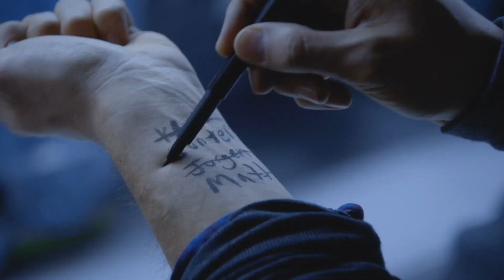Tom Billett - Theatrical Reel